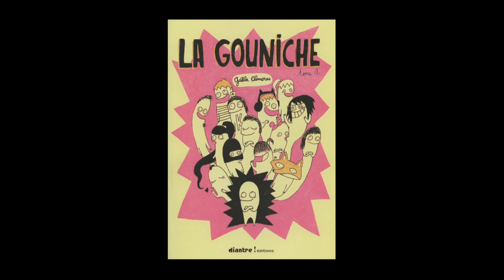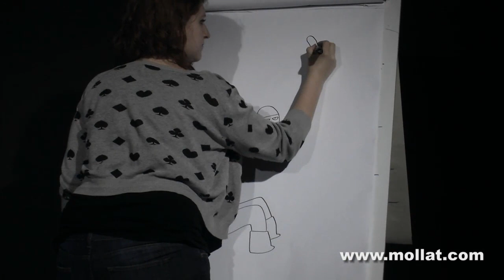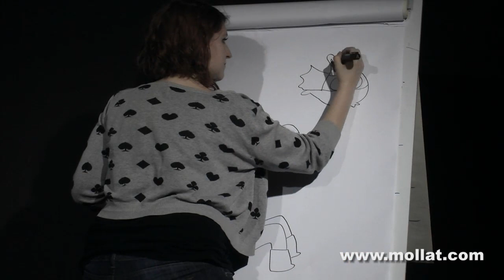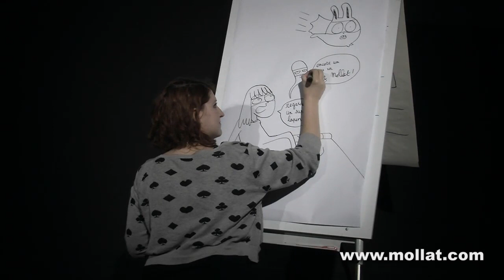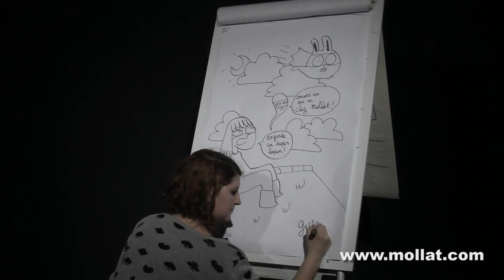Gaëlle Alméras - La Gouniche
Gaëlle Alméras vous présente son ouvrage "La Gouniche" aux éditions Diantre, ainsi que la revue "Komiki", un nouveau fanzine d'auteurs lyonnais. Autobiographique et enfantin, la gouniche est un petit personnage rond, rose et sacrément culotté qui transforme les petites anecdotes de notre vie en histoire cocasse à souhait.